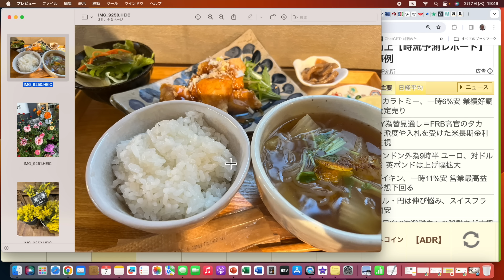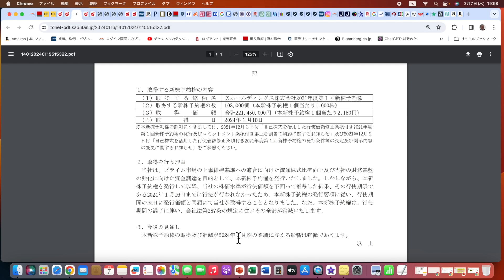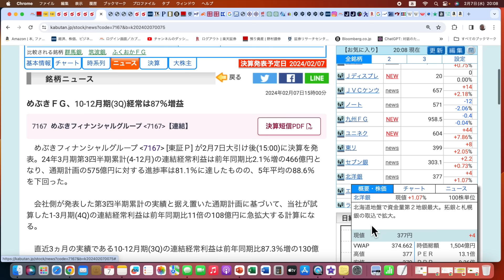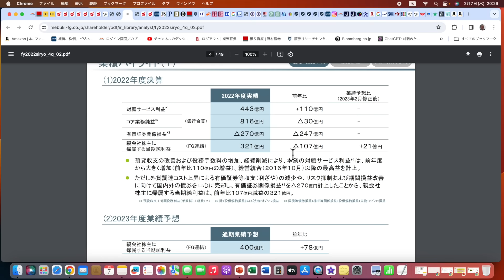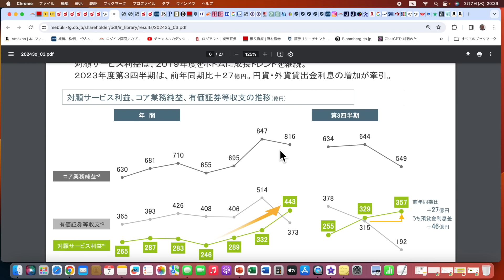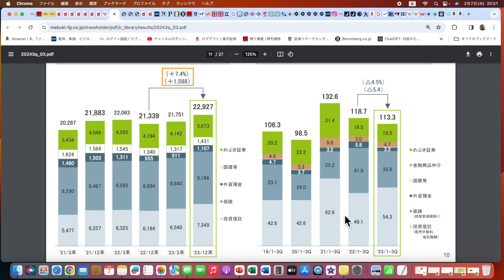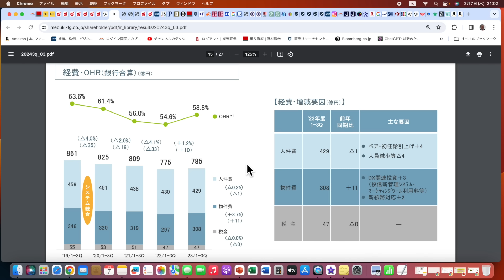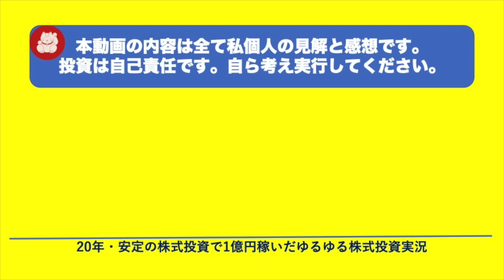保有銘柄決算・めぶきフィナンシャルグループ3Q決算を点検。4Qが11倍増益予想の理由。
本日は保有銘柄・めぶきフィナンシャルグループ3Q決算を点検します。4Qが11倍増益予想の理由がキモです。